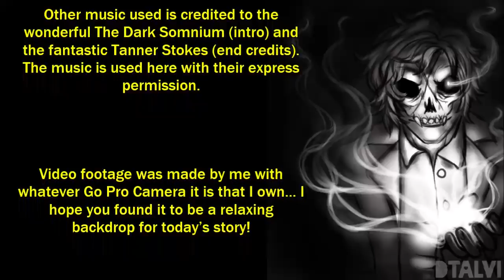''I'm a Babysitter: A Strange Power Outage Occurred Last Night'' | BEST OF THE VAULT EXCLUSIVES 2019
Today’s opening story is ‘I'm a Babysitter, A Power Outage Occurred Last Night’, an original work by Crone Johnson, kindly shared directly with me for the express purpose of having me exclusively narrate it here for you all.

Today’s second story is ‘The Roadkill cafe’, an original work by Dp-deadpool-notdp, also kindly shared directly with me for the express purpose of having me exclusively narrate it here for you all.

Today’s Final story is ‘A Trip to Remember’, an original work by S. Duarte, yet again kindly shared directly with me for the express purpose of having me exclusively narrate it here for you all.